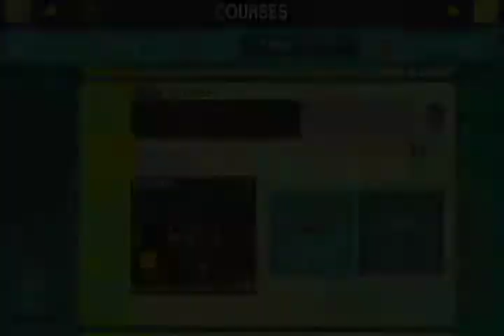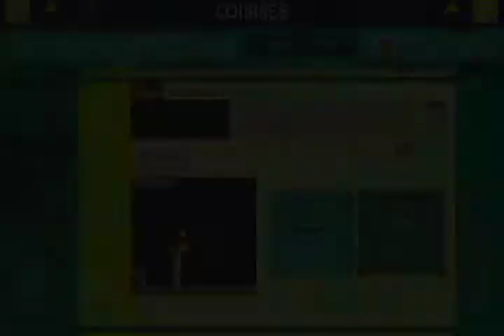Spineys, Fishes, Lakatus and Bloopers. What happens next? (Super Mario Maker part 20)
I made through these great levels including the one when I need to stay in the nest something bad happens. I'll be getting Super Mario Maker 2 for the Switch around Christmas or my Birthday.